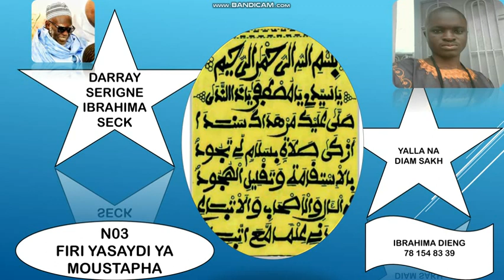N03 FIRI KHASSIDA YASSAYDII YAA MOUSTAPHA SERIGNE IBRAHIMA SECK